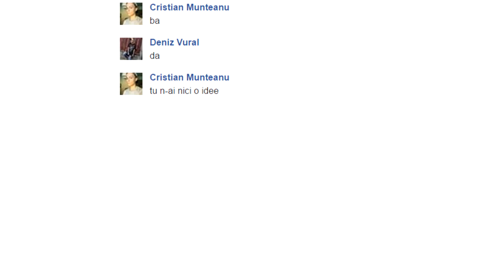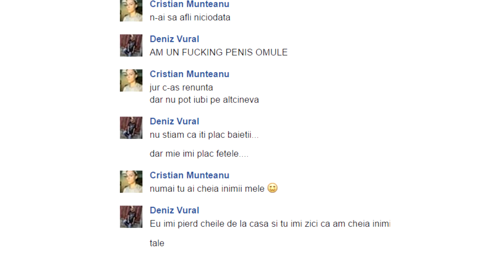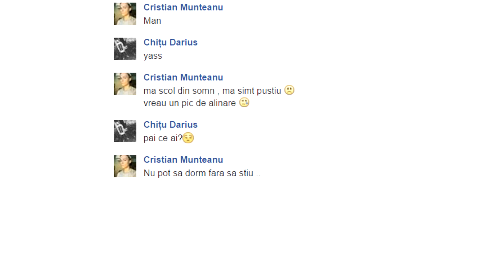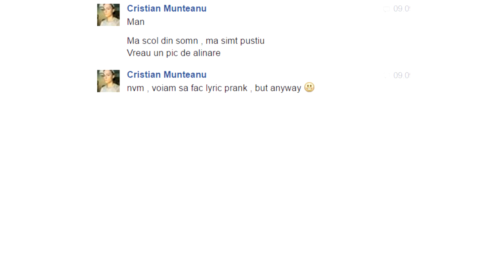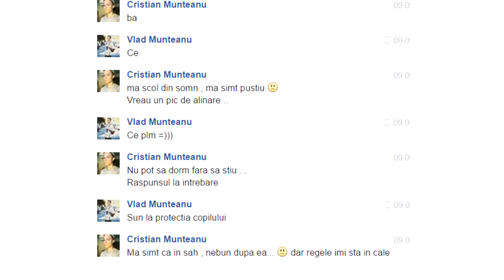FARSE YOUTUBERILOR CU VERSURI DIN MELODII !!!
Daca ti-a placut acest vlog si ma sustii chiar te-as ruga sa nu uiti sa dai un share pe facebook si un like !
♦ Ma puteti gasi aici :
♦ Skype : cristi.munteanu48
SHARE-ul tau ma ajuta sa continui realizarea clipurilor :D !